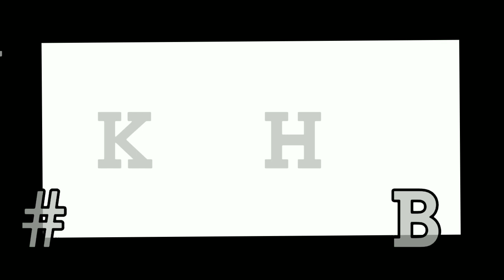India Vs England 3rd Test 2021 Highlights | India Vs England 3rd Test Day 2 Highlights 2021 | Kohli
India Vs England 3rd Test 2021 Highlights | India Vs England 3rd Test Day 1 Highlights 2021 | Kohli

SOCIAL ACCOUNT🌐🌐

/mbbofficial